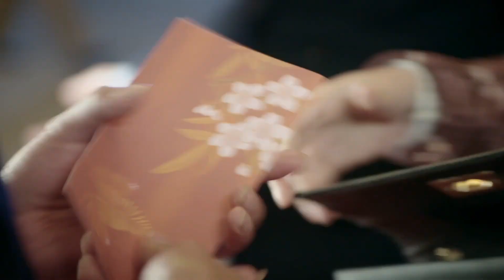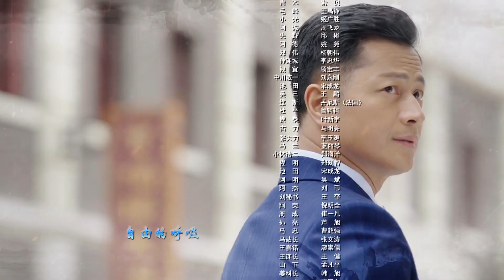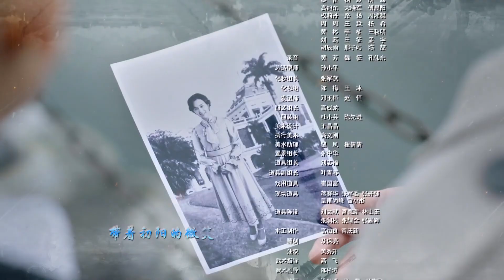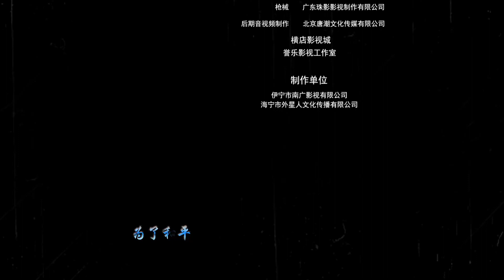生死博弈 07丨八路军排长与地下党员上官静云联手粉碎日军名为“风影”的计划